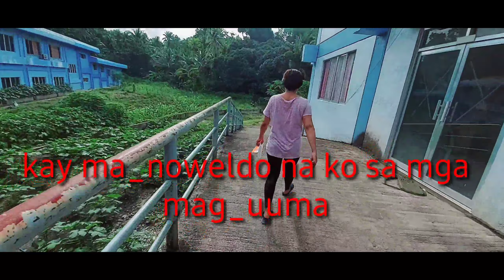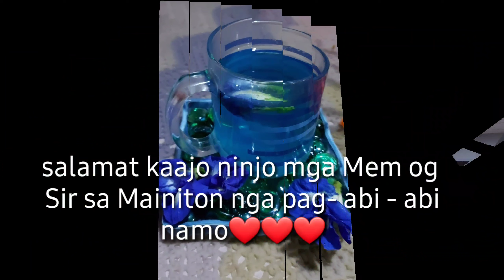TRIP to SLSU-TO Campus || Van Dhing TV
Hello Maka_Romeyo, Hello Maka_Julyet!
Please accompany me in my tiur to my Alma Mater.The place which holds many woonderful memories because it all starts in there.Doon ako nangarap, doon ako natuto. And I am very thankful.